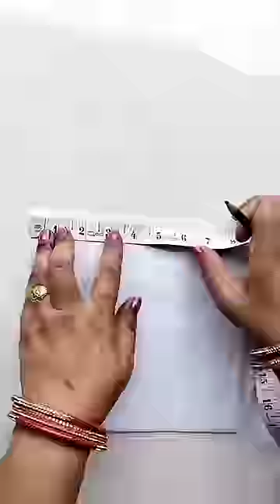suit neck design cutting and stitching || very easy method